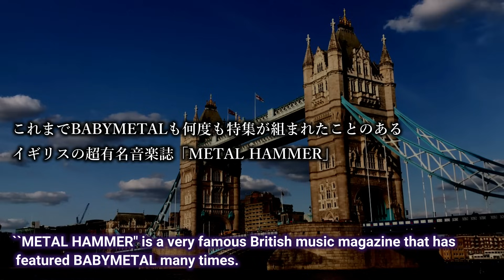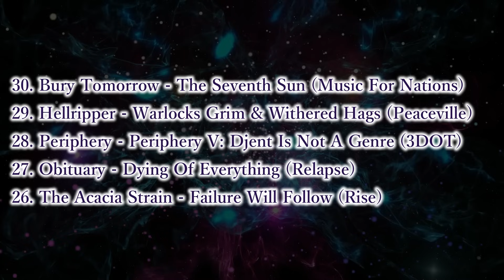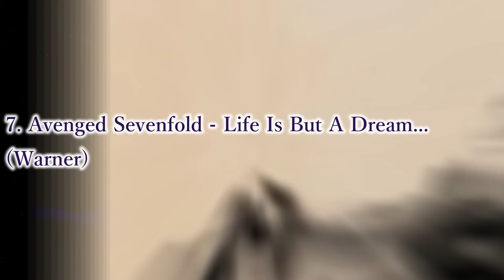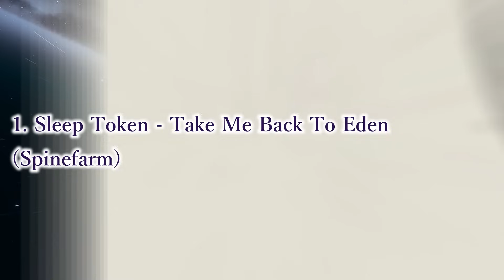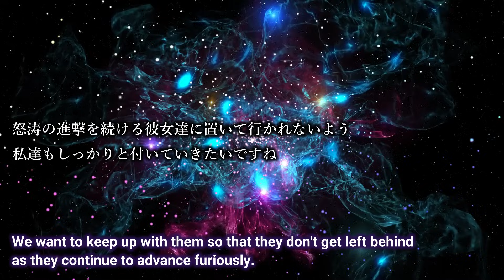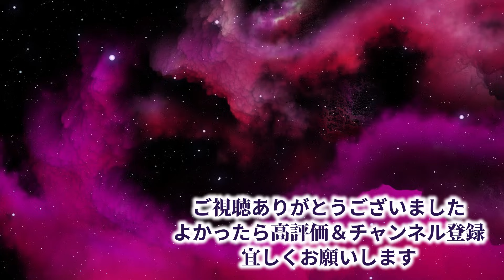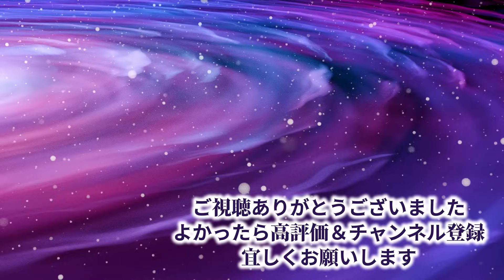BABYMETAL世界的大快挙!!!ついに「あの大物」を超えてしまった!!!【BABYMETAL is a great achievement!!!】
ついにこの時が来た・・・!!!

BABYMETALがとんでもない大快挙を達成!!!
その全貌を大公開します🦊

BABYMETAL achieved an incredible feat!!!
We will reveal the whole story 🦊

このチャンネル英語版海外版サブチャンネルはコチラ
Click here for the English and overseas subchannels of this channel.

以下、オススメ動画をご紹介しております

BABYMETALの3人が語った大切な想い、大切な場所とは!?

緊急速報!!! BABYMETALからダブルの衝撃が!!!

YUIMETALの悲劇再来!? BABYMETALのLive中にMOAMETALに起こったアクシデントとは!?【YUIMETAL tragedy has happened again!?】

まさかMOAMETALが韓国グループに!? BABYMETALのステージ上で見せ衝撃のダンス【MOAMETAL joins a Korean group!?】NewJeans

BABYMETALのLIVE中にMOAMETALが全世界を嫉妬させるアクシデントを!?【MOAMETAL's accident that made the whole world jealous】

MOMOMETAL本領発揮!!! BABYMETALからの生声メッセージが到着!!!

禁断のインタビュー!!! BABYMETALについて問われた「彼女達」の答えとは!?【Forbidden interview about BABYMETAL!!!】

超貴重!! BABYMETALがSabaton公式雑誌に語った海外ツアーの真相!!The truth told by BABYMETAL to Sabaton's official magazine.

超かわいい!!! BABYMETALがLIVE中に見せた最高の笑顔★

BABYMETALが世界を繋ぐ!!!最強のファンサイトが降臨!!!

MOAMETAL超照れ!!! BABYMETALのLIVE中に愛の抱擁が!!!

女王凱旋!!! ついにBABYMETALがあのステージに帰ってくる!!!そして更に・・・!!!【Queen BABYMETAL triumphant return!!! And more...】

超極秘映像!!BABYMETALのバックステージでの姿が可愛いすぎる!!!【BABYMETAL's super valuable video】

女王降臨!!! BABYMETALが2024年6月「あの場所」へと!!!

全世界激震!! BABYMETALがとんでない発表を!!【The whole world is shocked! BABYMETAL makes an outrageous announcement】

【BABYMETAL】MOAMETALに緊急事態発生!!!危うく大怪我に・・・【MOAMETAL is in danger and almost gets injured.】

【BABYMETAL】大アクシデント発生!!! 2人の間に一体何が・・・!?

滅多に見られない!!! BABYMETALのバックステージの姿を公開します。

まさかの展開!!!BABYMETALのLIVE中に再び遊ぶ3人、今回は「あの遊び」を披露【Three people playing during BABYMETAL's LIVE.】

BABYMETALがLIVE中に遊びだした衝撃のシーンがコチラ

MOAMETAL涙腺崩壊!!! BABYMETALのLIVE中に流した涙の理由とは!?【Why did MOAMETAL cry during the LIVE?】

BABYMETALを襲う悪夢!!! 今回はMOMOMETALがその餌食に・・・

SU-METALとMOAMETALが喧嘩!? BABYMETALのLIVE中に2人の間でバトルが開戦!!!【MOAMETAL and SU-METAL got into a fight.】

【BABYMETAL】あの巨匠と夢のコラボ!? MOAMETALがLIVEで見せた「あのポーズ」 とは!?【MOAMETAL is a dream collaboration!!!】

衝撃!!! BABYMETALのLIVE中にMOAMETALが謝罪するアクシデント発生!!! 【Accident occurred for which MOAMETAL apologized】

【BABYMETAL】YUIMETAL生誕祭2023開催中!!! 全世界が祝福に包まれる!!【This is the video of YUIMETAL Birthday Festival 2023】

大注目!!BABYMETAL公式チャンネル国別再生数TOP10